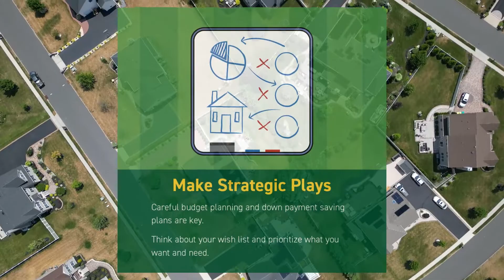4 tips for buyers to be better prepared during a seller's market!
Even in today’s sellers’ market, there are still ways for buyers to win. Build a team of trusted professionals and make strategic plays as you budget and pick your desired neighborhoods. Then, be ready for the competition by getting a pre-approval letter and leaning on your expert advisors to draft a winning offer.

Let's take a look at the Country Classics neighborhood in Hillsborough, NJ as we go over these WINNING tips!